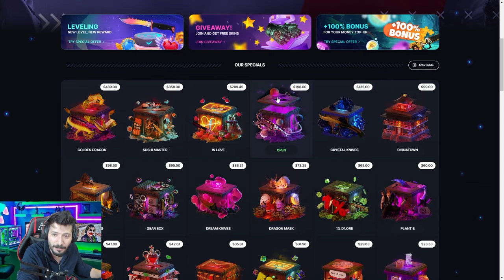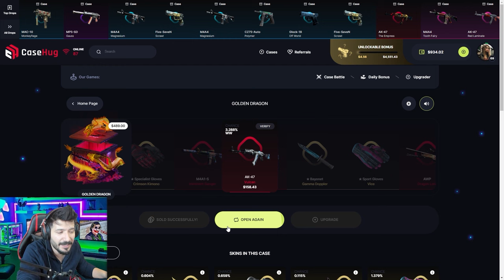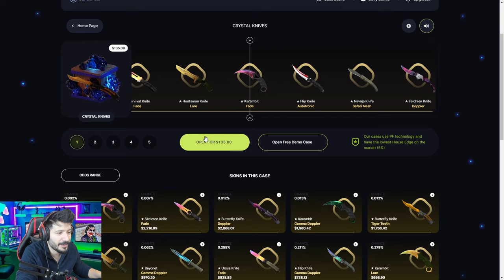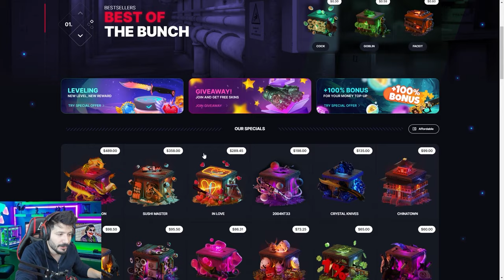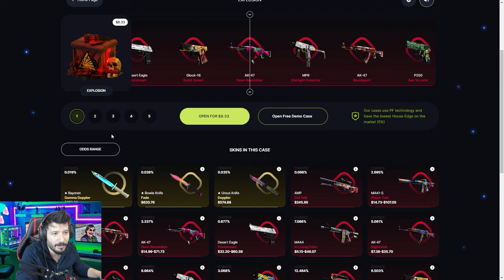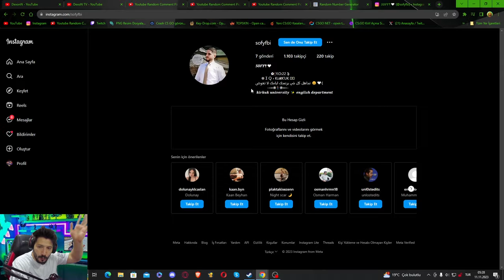BEDAVA İTEM VEREN SİTE Casehug Promo Code